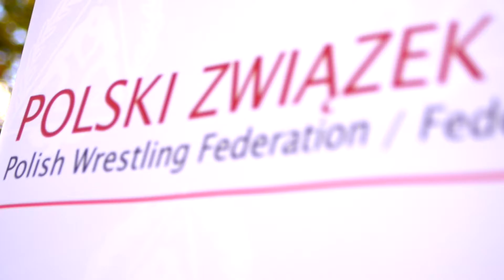Narodowy Dzień Sportu 2017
7 października 2017r odbył się Narodowy Dzień Sportu.
Zobaczcie jak prezentowali się nasi zapaśnicy w trakcie tego święta :)